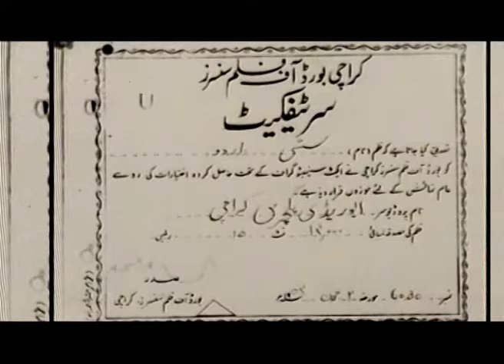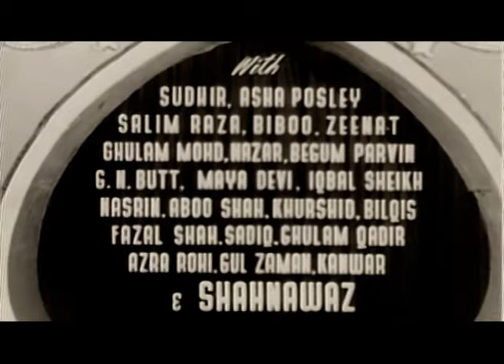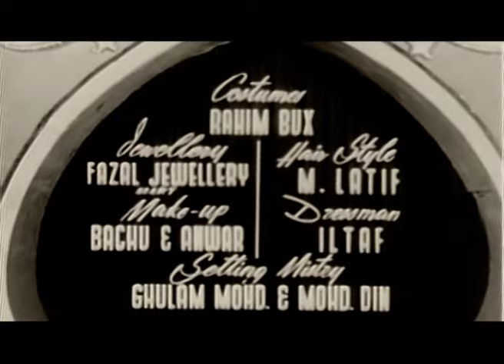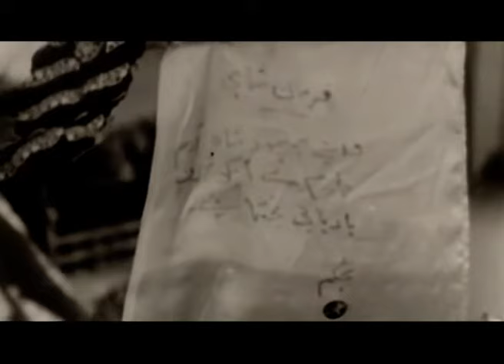SASSI (1954) - Sabiha Sudhir Ghulam Mohd Asha Posley - Eveready Classic - OFFICIAL PAKISTANI MOVIE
Sassi is a 1954 Pakistani romance film directed by Dawood Chand and produced by J.C. Anand under banner Eveready Pictures. It was a remake of the director's own Sassi Punnu (1939) which was based on the legend of the same name. Sabiha played the titular role in the film opposite Sudhir, while Asha Posley, Nazar and Ghulam Mohammad were in pivotal roles. The musical socre of the film was composed by G. A. Chishti. Sassi was a commercially successful film, and is recognised as the first golden jubilee hit film of the Pakistani cinema.

Directed by: Dawood Chand
Produced by: J.C. Anand
Starring:
Sabiha
Sudhir
Ghulam Mohammad
Shah Nawaz
Asha Posley
Bibbo
Nazar
Production Company: Eveready Pictures
Release date
3 June 1954